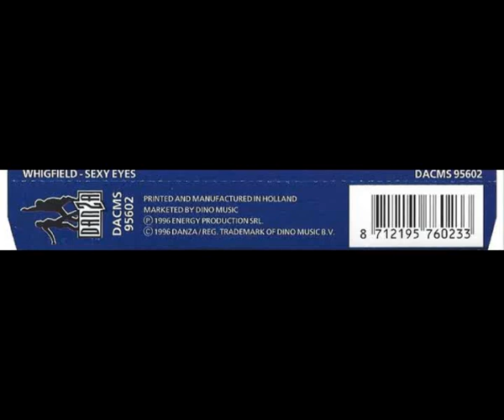Whigfield – Sexy Eyes ( Extended Album Version ) 1996